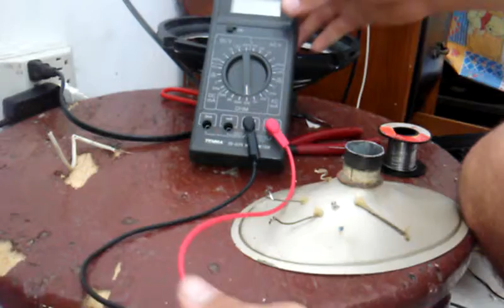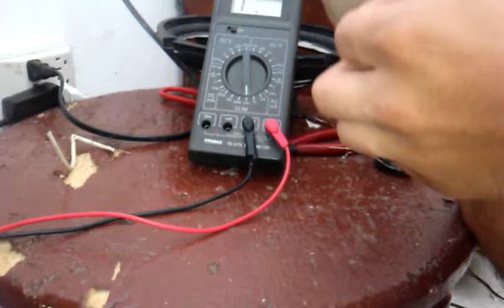Como repara la mita de la bobina de la bosina